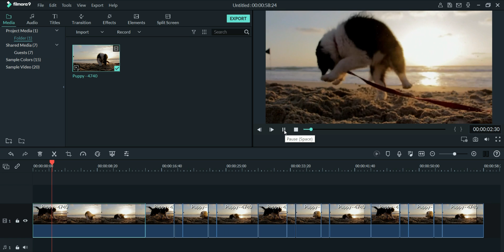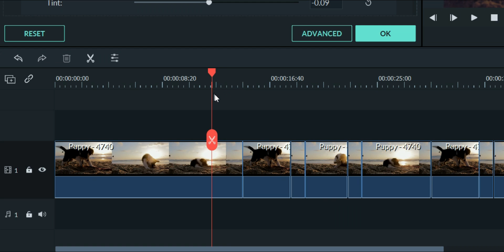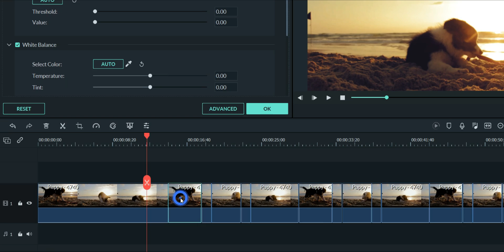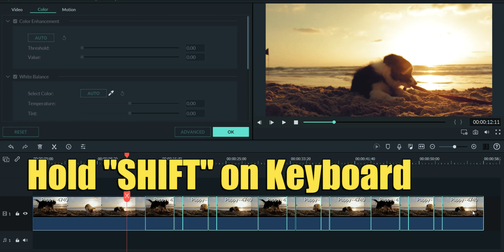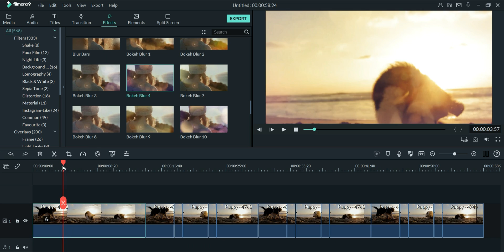Copy Effects and Paste In Filmora 9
Did you know you can copy effects and paste them in Filmora 9? There is an easier way to speed up your workflow which allows you to copy the effects from one video clip and paste into as many as you want all at once! Let me show you how